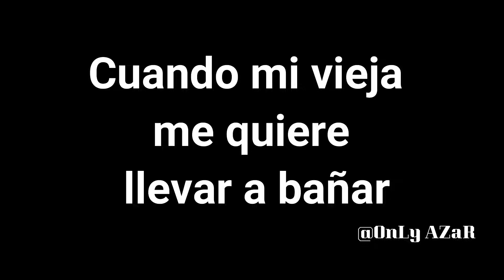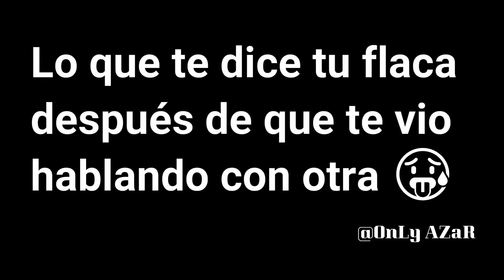🔥 Memes de Piensa pe chato no eres ni M ¡Ni mierda! Estudia SONSO Te voy a suspender la licencia.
- Top memes del Gran Sócrates Huanca.
- Cuando me piden consejos para una relación- YO
- Bill gates por favor dame un consejo millonario, Bill gates
- Cuando mi vieja me quiere llevar a bañar
- "Tú no sabes quien soy": El cobrador de la combi con más pasajeros de su cerro.
- Cuando sacas 8 y tu amigo 7.
- Mi mama en todo momento xd
- Lo que te dice tu flaca cuando te vio hablando con otra
- Mi papá cada que me ve:
- Yo después de que mi viejita me haya sacado mi mierda.
-Cuando me toca ser jefe de grupo
- Ves que tu amigo esta con tu ex